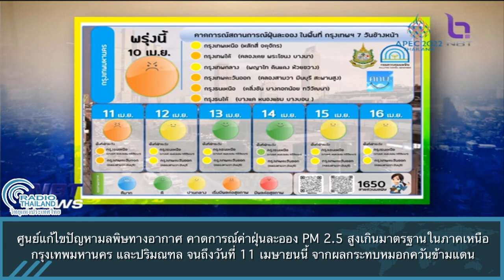ค่าฝุ่นละออง PM 2.5 สูงเกินมาตรฐานในภาคเหนือ กรุงเทพมหานคร และปริมณฑล จนถึงวันที่ 11 เมษายนนี้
ศูนย์แก้ไขปัญหามลพิษทางอากาศ คาดการณ์ค่าฝุ่นละออง PM 2.5 สูงเกินมาตรฐานในภาคเหนือ กรุงเทพมหานคร และปริมณฑล จนถึงวันที่ 11 เมษายนนี้ จากผลกระทบหมอกควันข้ามแดน